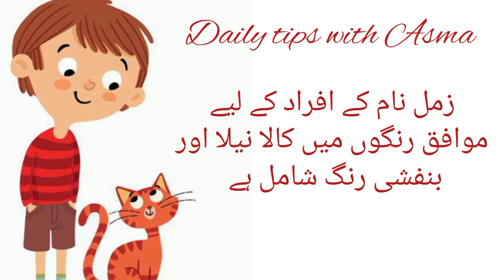Zimal name meaning in urdu//زمل نام کا مطلب کیا ہے//Zimal name ka matlab//Daily tips with Asma